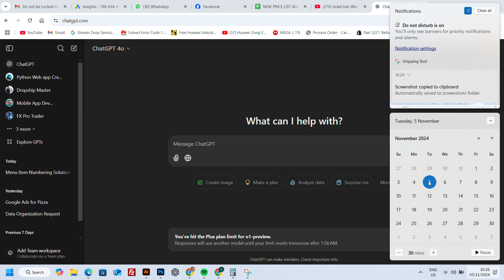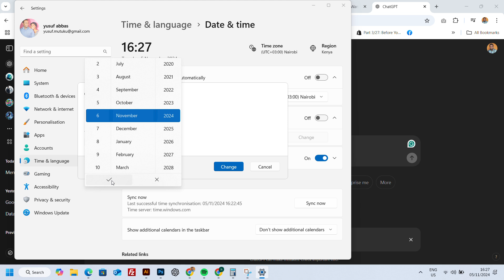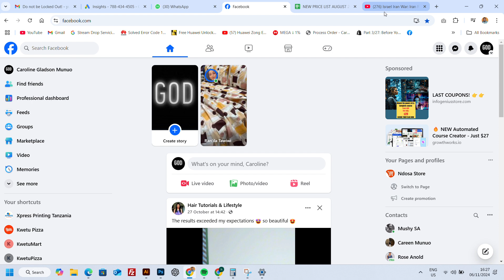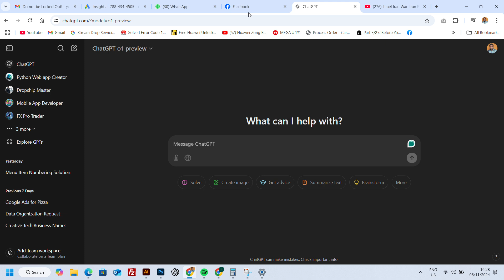how to reset chatGPT plus plan limit for 01 preview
How to Reset Your ChatGPT Plus Plan Limit

Tired of hitting your ChatGPT Plus usage limit? In this video, we'll show you a simple trick to reset your plan and get more out of your subscription.

Here's what you'll learn:

Understanding the ChatGPT Plus Usage Limit: We'll break down how the limit works and why it's important.
The Reset Trick: Discover a straightforward method to reset your usage counter.
Tips for Efficient Usage: Learn how to maximize your ChatGPT Plus experience and avoid hitting the limit.
Don't let your creativity be stifled by usage limits. Watch this video and take control of your ChatGPT Plus subscription!